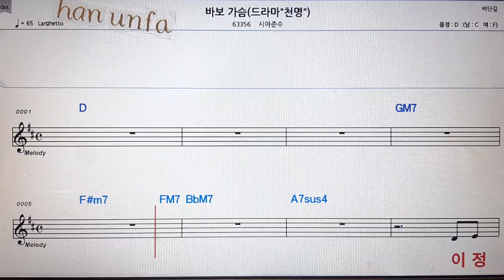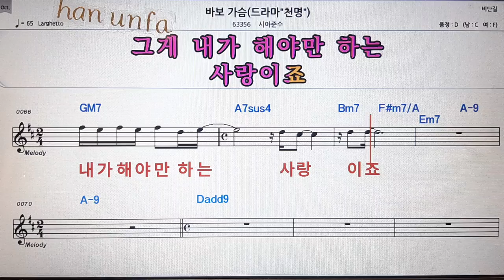바보 가슴/시아준수💋노래방 반주*기타 코드 악보*가라오케💖Karaoke*Sheet Music*Chord*MR